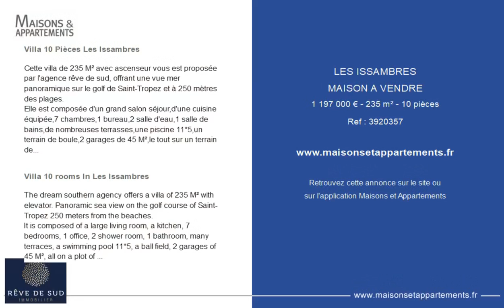LES ISSAMBRES - MAISON A VENDRE - 1 197 000 € - 235 m² - 10 pièce(s)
Référence : 3920357

Villa 10 Pièces Les Issambres

Cette villa de 235 M² avec ascenseur vous est proposée par l'agence rêve de sud, offrant une vue mer panoramique sur le golf de Saint-Tropez et à 250 mètres des plages.
Elle est composée d'un grand salon séjour,d'une cuisine équipée,7 chambres,1 bureau,2 salle d'eau,1 salle de bains,de nombreuses terrasses,une piscine 11*5,un terrain de boule,2 garages de 45 M²,le tout sur un terrain de 1500 M².
IDEAL POUR GRANDE FAMILLE OU CHAMBRE D'HOTE.

Villa 10 rooms In Les Issambres

The dream southern agency offers a villa of 235 M² with elevator. Panoramic sea view on the golf course of Saint-Tropez 250 meters from the beaches.
It is composed of a large living room, a kitchen, 7 bedrooms, 1 office, 2 shower room, 1 bathroom, many terraces, a swimming pool 11*5, a ball field, 2 garages of 45 M², all on a plot of 1500 M².
IDEAL FOR LARGE FAMILY OR BED AND BREAKFAST.

Cette annonce vous est proposée par l'agence REVE DE SUD - LES ISSAMBRES

|2139876|